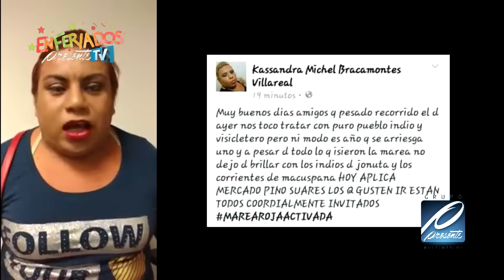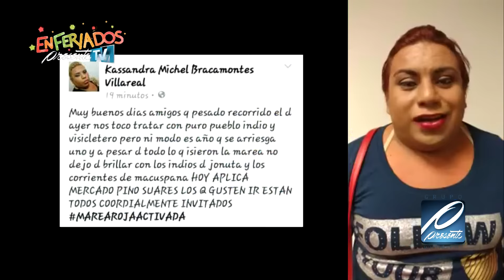Enferiados 2016, Ecomoda de Diario Presente